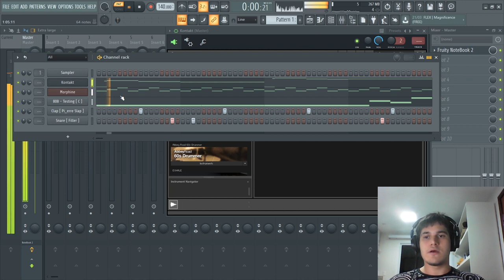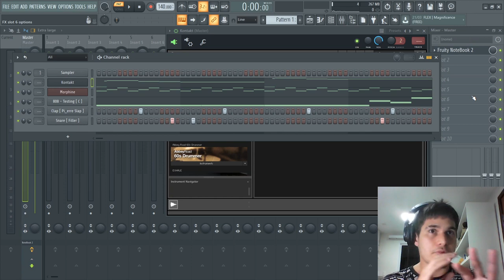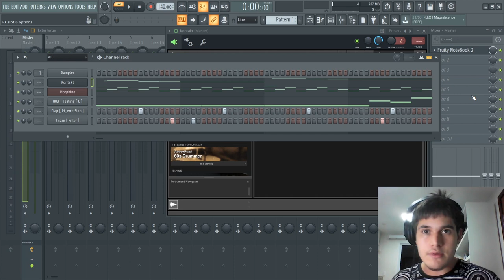FAÇA DO SEUS BEATS UM PARQUE DA DISNEY